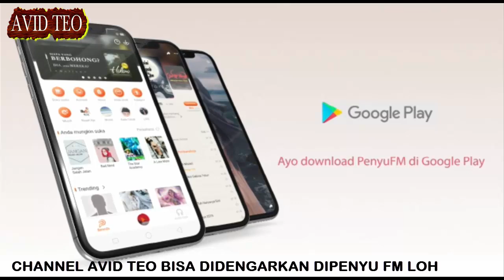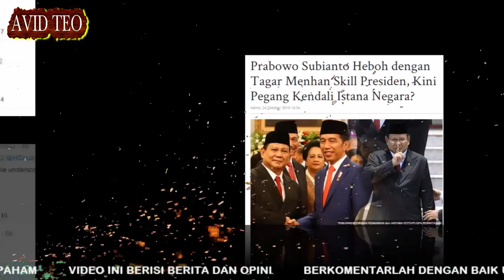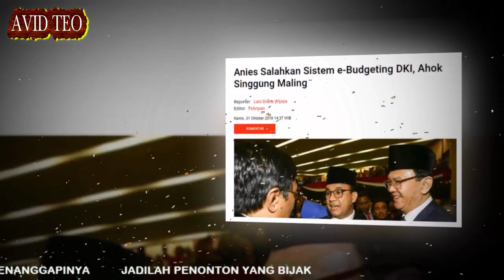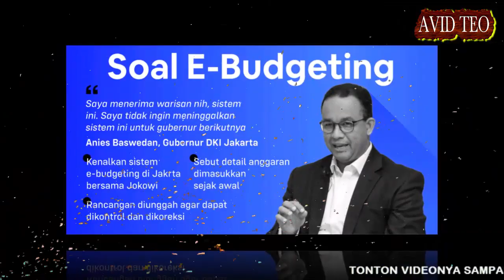Kalimat kalimat Menhan Prabowo yang Mulai Terbukti Di Jakarta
Ramalan Prabowo jadi kenyataan?! Berikut Daftarnya

Sumber Artikel : Seword.com
Penulis :  Manuel Mawengkang
Sumber Gambar : Google Image
Sumber Video : Courtesy Youtube